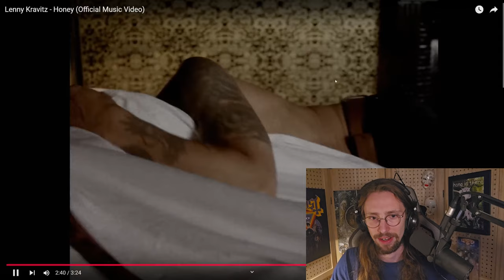Hearing Lenny Kravitz For The First Time! "Honey" Reaction With Renz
Lenny Kravitz just released a music video for his song "Honey" it seemed like a good time for Renz to give him a listen for the first time properly!